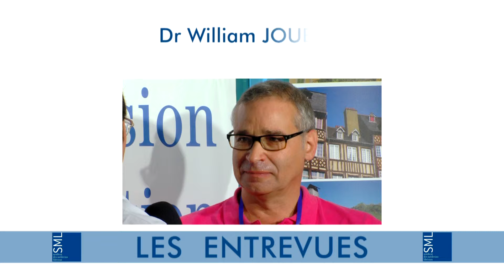ORGANISATION LIBERALE DU SOIN : les contacts avec les mutuelles et complémentaires